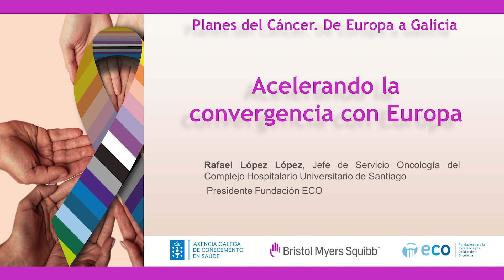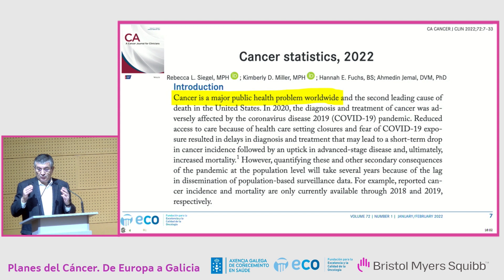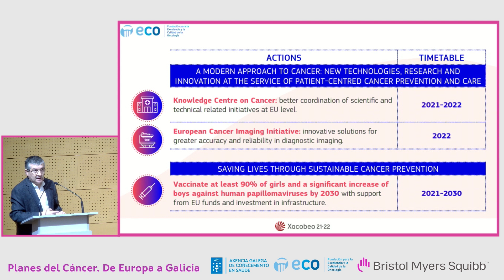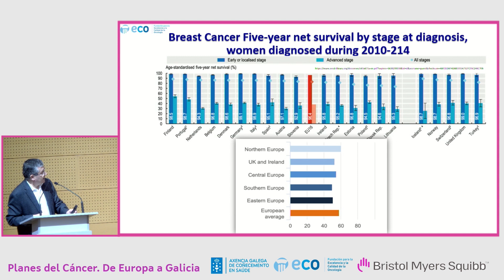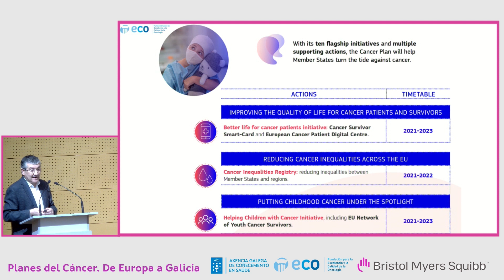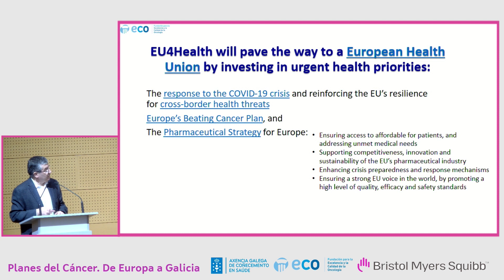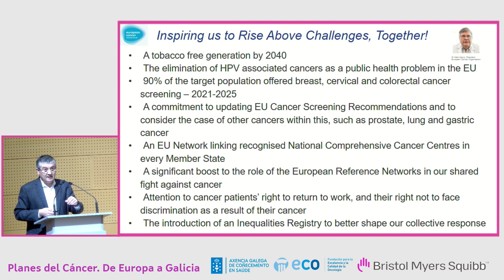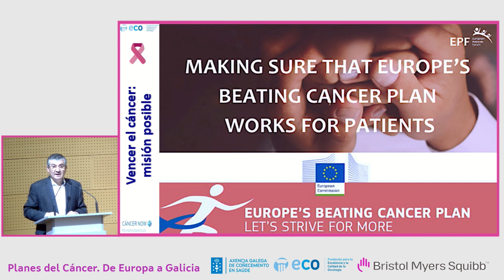Acelerando la convergencia con Europa